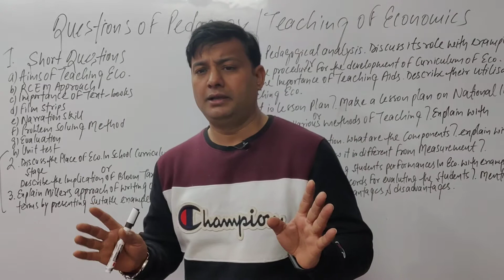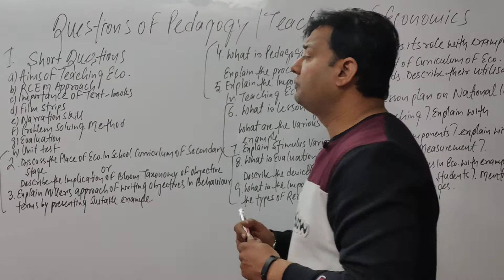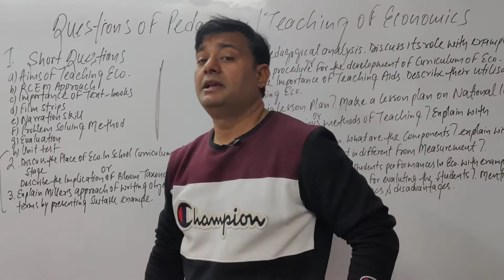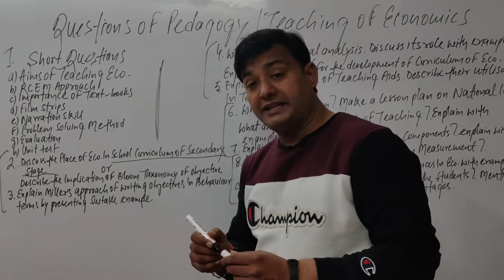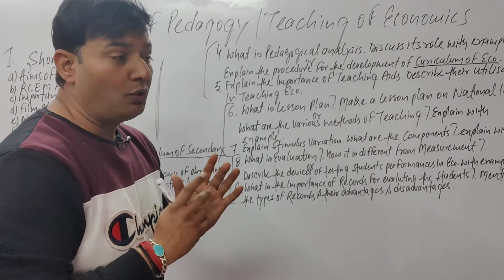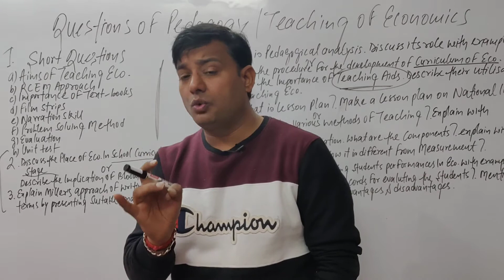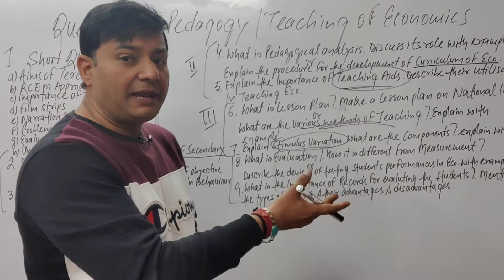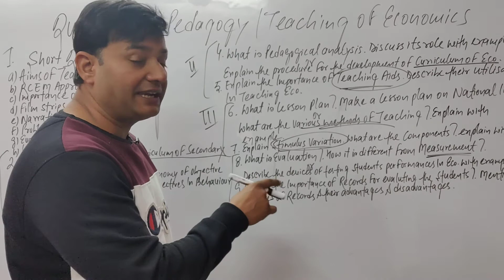PEDAGOGY OF ECONOMICS / TEACHING OF ECONOMICS QUESTIONS FOR B.ED EXAMS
CLASSIC TUTORIALS
FOLLOWON INSTA@CLASSYRAHUL